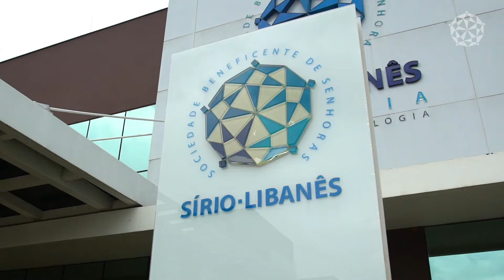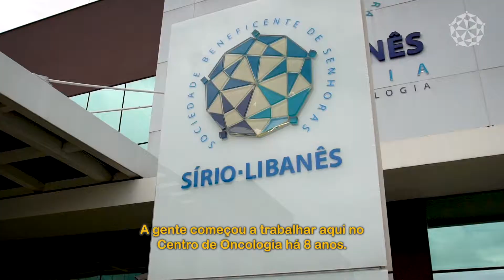Natal das crianças em Brasília 2019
Às vésperas do Natal, compartilhamos o maior dos presentes: a alegria dos pequenos pacientes do Hospital da Criança José Alencar, de Brasília, atendidas no serviço de Radioterapia do nosso Centro de Oncologia por meio de uma parceria com o Sistema Único de Saúde (SUS). No início do mês, realizamos uma festa com presentes, show de mágica e os super-heróis da Liga de Combate ao Câncer. Coube ao oncologista e diretor geral do Hospital Sírio-Libanês em Brasilia, Dr. Gustavo Fernandes, a honra de representar o bom velhinho. Cerca de 100 crianças já foram atendidas pela parceria, iniciada em 2014 com o objetivo de assistir às crianças encaminhadas pela Secretaria Estadual de Saúde do Distrito Federal para a realização de radioterapia. Confira o vídeo e compartilhe essa história!